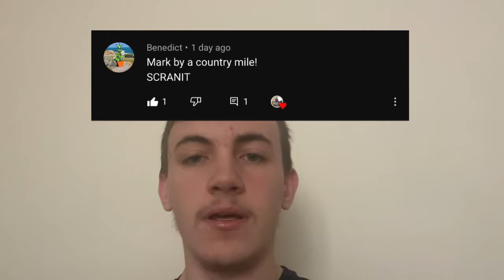SUBSCRIBERS DO OLLIE BALL IMPRESSIONS!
Hi everyone and welcome back to another video on this channel! In today’s video, I asked you guys on Instagram to send me videos of you doing an impression of the one and only Ollie Ball! Anyways, make sure to comment whos impression was best, and I hope you enjoy today’s video!

- CAN WE SMASH 20+ LIKES ON TODAY’S VIDEO?

FAQ:
Age: 18